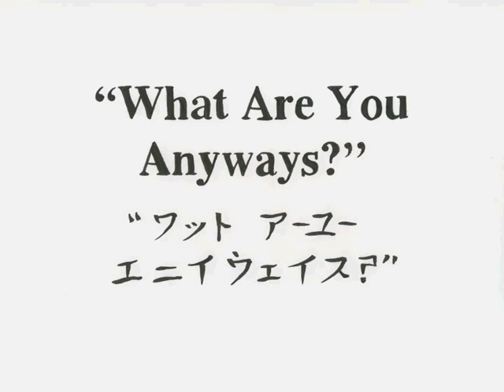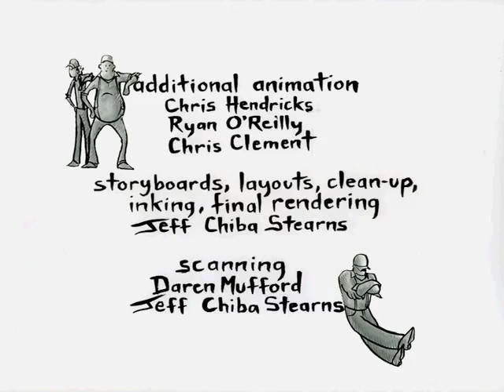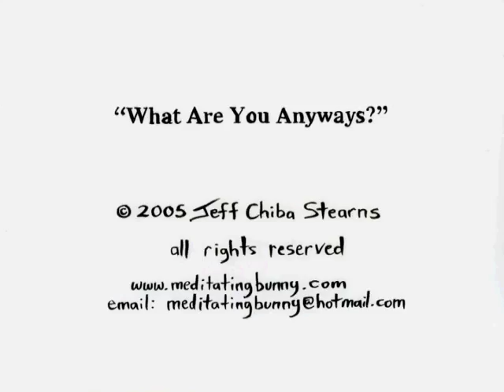"What Are You Anyways?"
Follow the adventures of the Super Nip as filmmaker Jeff Chiba Stearns explores his cultural backgrounds growing up a mix of Japanese and Caucasian in the small Canadian city of Kelowna, BC. This short classically animated film looks at particular periods in Jeff's life where he battled with finding an identity being a half minority - from his childhood origins to the epic showdown against the monster truck drivin' redneck crew. "What Are You Anyways?" is a humorous yet serious story of struggle and love and finding one's identity through the trials and tribulations of growing up.